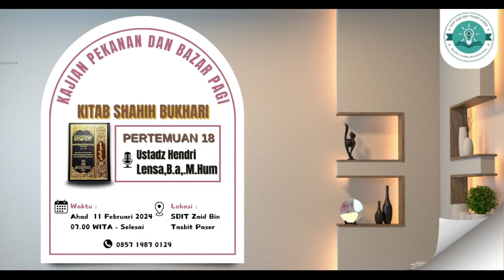KITAB BUKHORI - HADIST 18 - USTADZ HENDRI W LENSA,BA,.M.Hum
MARI  DONASI DAKWAH  UNTUK DIGITAL
Informasi Donasi:
kepada donatur yang ingin ikut berpartisipasi dalam perkembangan kegiatan dakwah ustadz Hendri Lensa bersama media Hendri Lensa Official dan Sedekah kreatif.
kami membuka kesempatan bagi yang ingin menyumbankan dana atau alat -alat seperti kamera, laptop, HP, Tripod, dll. Sebagai bentuk sarana amala jariah serta untuk meningkatan kualitas gambar dan suara dalam menyiarkan dakwah sunnah
Bersama kita kembangkan dakwha yang mulia ini dan penen pahala dari menyebarkan ilm yang bermanfaat , deraskan pahala jariah yang mengalir untuk sampai hari kiamat.
Barakallahu Fiikum.

♻️ Yuk follow berjamaah
MEDIA OFFICIAL